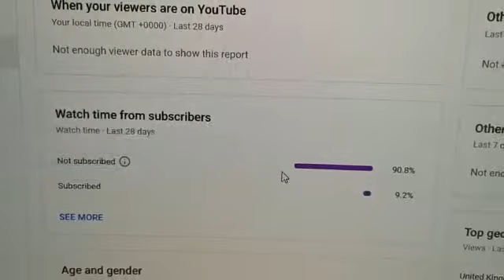If you subscribe and get me to 1K, I will start day out livestreams.